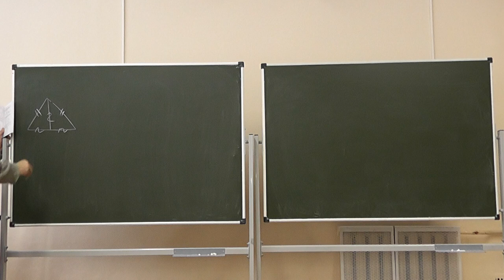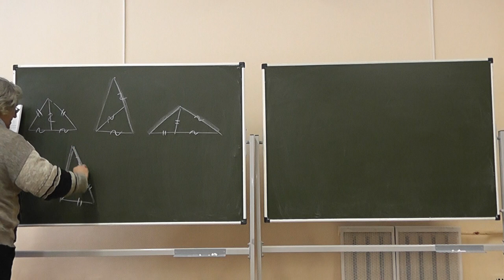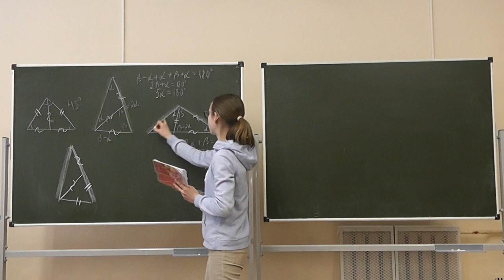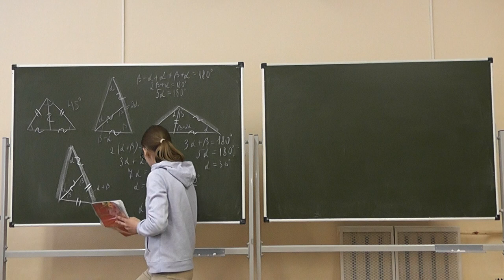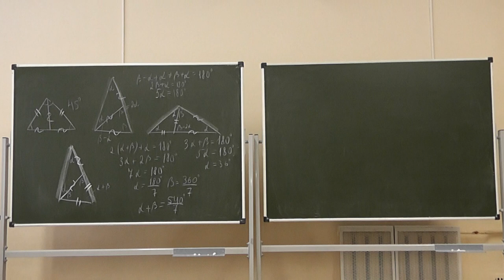33 Равнобедренный треугольник, сложенный из двух равнобедренных треугольников